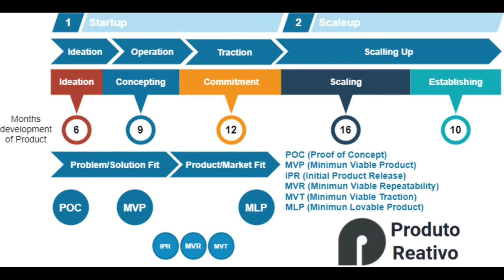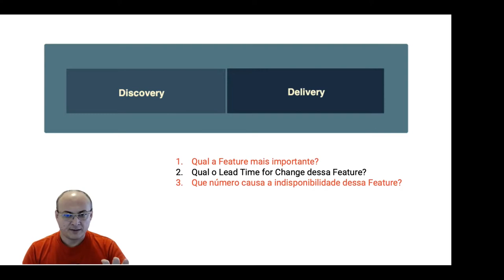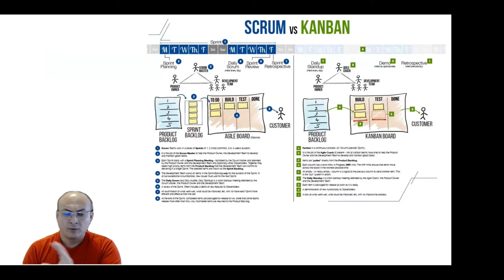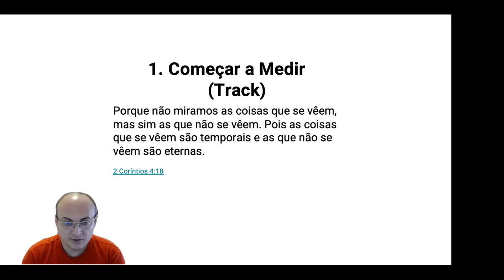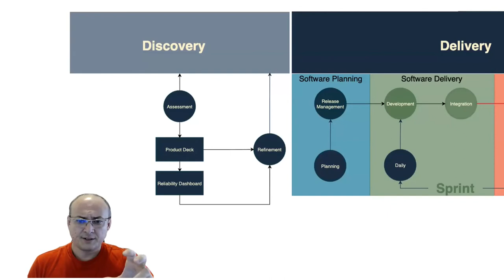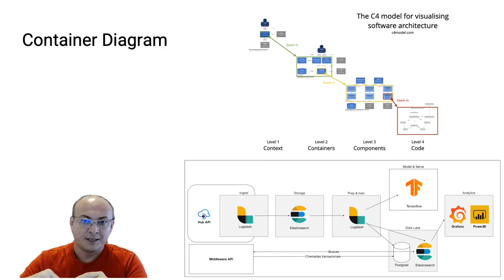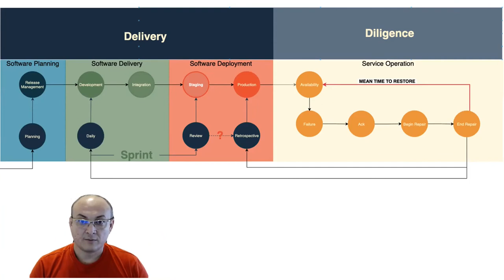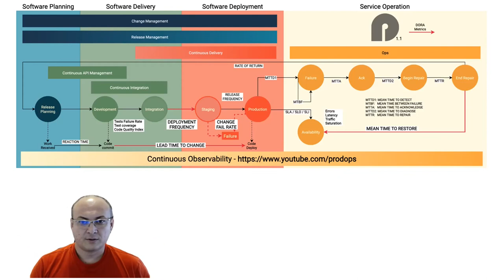O Agilista ProdOps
Jornada que o agilista precisa acrescentar ao seu repertório de atuação para facilitar a comunicação entre vida em produção de seus produtos digitais e o times de Discovery e Delivery.

Vídeo introdutório da história, motivação e valores da criação do ProdOps.
O que é ProdOps em 5 minutos